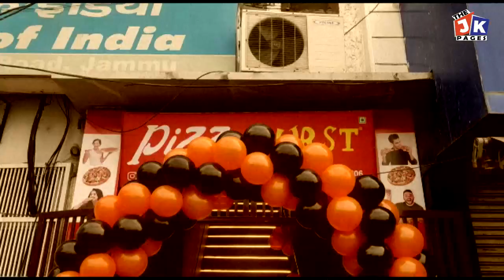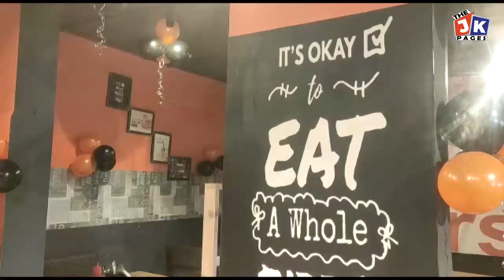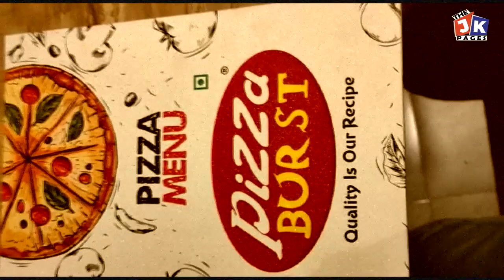Grand Opening Pizza Burst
Pizza Burst  (Near Bhawan, Above Sony Showroom Shalamar, Jammu_____________________________________________